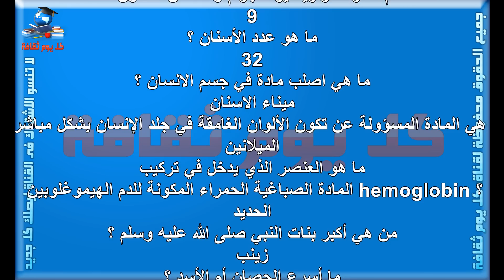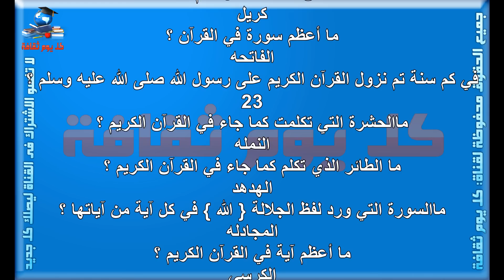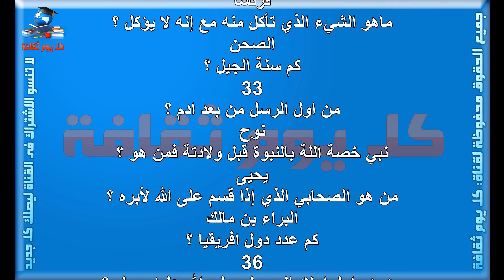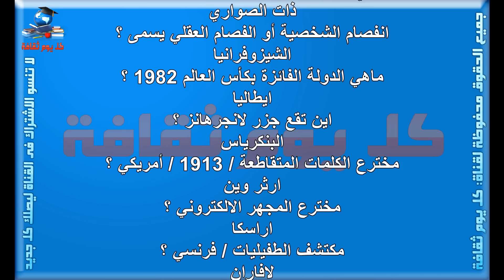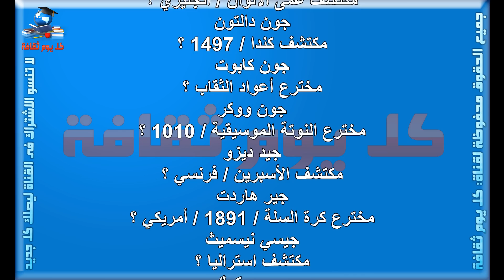اسئلة وإجابات عامة مفيدة جدا ثقافة عامة حول العالم ثقف نفسك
اسئلة دينية
اسئلة مسابقة التربية والتعليم
اسئلة ذكاء
اسئلة لعبة الصراحة
اسئله عامه
اسئلة حب
اسئله محرجه
اسئلة صراحة
اسئلة ياهو
اسئلة يحبها الرجال
اسئلة يصعب حلها
اسئلة يصعب الاجابة عليها
اسئلة يسالها الحبيب لحبيبته
اسئلة يوم الرؤية الشرعية
اسئلة يسألها الولد للبنت
اسئلة يمكن طرحها في لعبة الصراحة
اسئلة يجب أن تسألها لشريكك قبل الإرتباط
اسئلة واجابتها
اسئلة واجوبة
اسئلة وزارة التربية والتعليم
اسئلة واجابات
اسئلة واجوبة فى سفر الخروج
اسئلة واجوبة دينية
اسئله وجواب
اسئلة واجوبة من سيربح المليون
اسئلة واجوبة عن الحج
اسئلة واجوبة جوجل
اسئلة
اسئلة عامة
اسئلة اختبارات التربية والتعليم
اسئلة التامينات
اسئلة هل تعلم